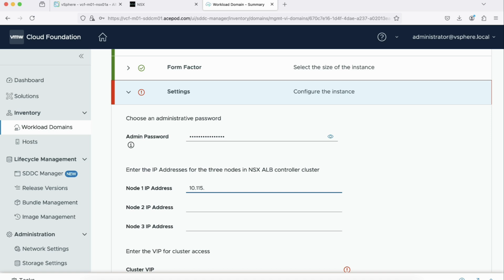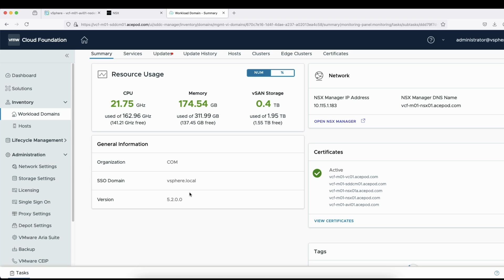Avi Deployment in VCF 5.2 SDDC Manager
VMware® Avi™ Load Balancer (formerly known as NSX Advanced Load Balancer) allows you to implement centrally-managed distributed load balancing for your application workloads within VMware Cloud Foundation and configure enterprise grade load-balancing, global server load balancing, application security, and container ingress services.
Starting with VMware Cloud Foundation 5.2, you can use SDDC Manager to deploy Avi Load Balancer as a high availability cluster of three VMware ® Avi™ Controller instances, each running on a separate VM.